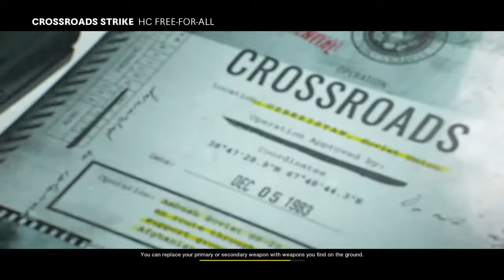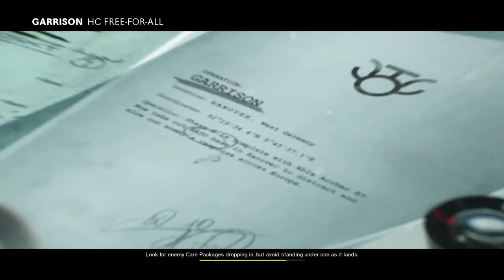Cold War HC FFA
Jump 3X